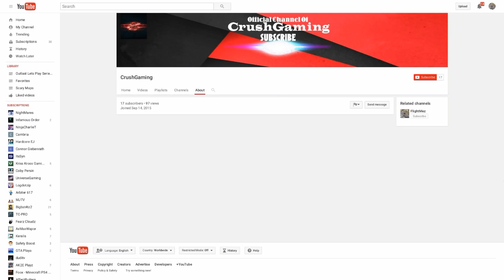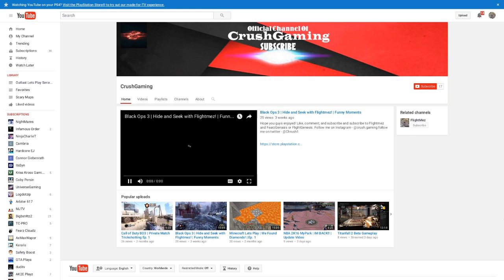CrushGaming EXPOSED!! | PRIZEFIGHTER GAMEPLAY!!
NuTV presents a expose video, this is not to promote drama, this video is intended to explain why and how I stopped being collab partners with CrushGaming.